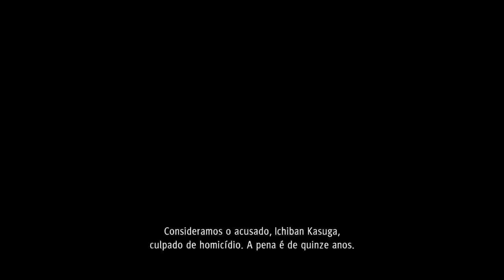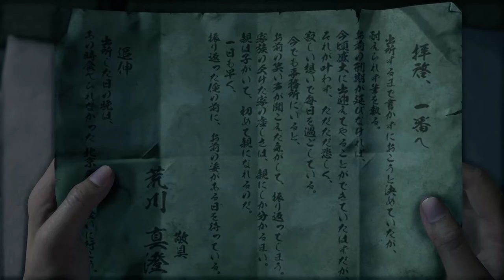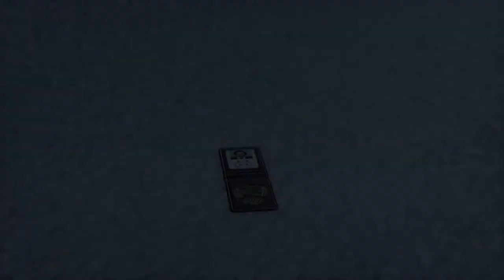Yakuza Like A Dragon - Pagando Com Honra Xbox Series Via Cloud On Xbox One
Em 2001, Ichiban Kasuga, um membro júnior da Família Arakawa do Clã Tojo, é convidado pelo patriarca da família Masumi Arakawa a ir para a prisão por um assassinato que não cometeu para proteger Jo Sawashiro, braço direito de Arakawa.

Kasuga concorda, ansioso para retribuir a Arakawa por salvar sua vida em sua juventude. 18 anos depois, Kasuga é libertado da prisão e não encontra ninguém esperando para conhecê-lo.

Yakuza: Like a Dragon é um spin-off da franquia Yakuza baseado no filme de mesmo nome dirigido por Takashi Miike em 2007.